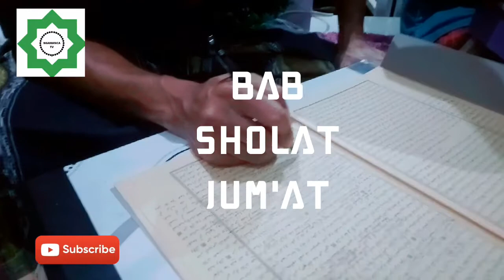Bab sholat Jum'at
penggalan dari ngahanca kitab tanqih tentang fadilah jum'ah serta yg berkaitan dengannya dengan bahasa sunda.